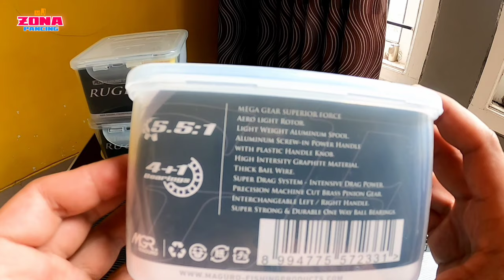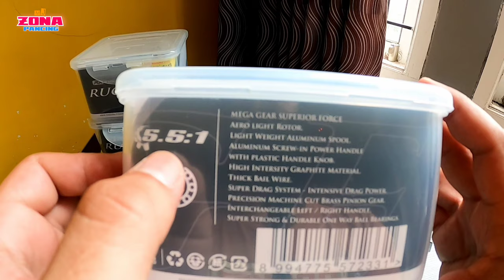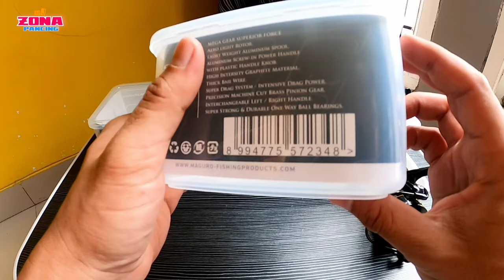UNBOXING MAGURO RUGER 2000 2500 & 3000 || Reel Pancing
UNBOXING MAGURO RUGER SIZE 2000, 2500 & 3000, Semoga bisa menjadi referensi & bermanfaat buat teman teman yang ingin membeli reel ini.